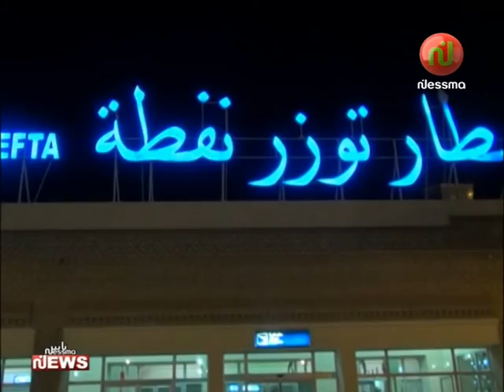إنطلاق أولى رحلات الحجيج من مطارتوزر نفطة الدولي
إنطلاق أولى رحلات الحجيج من مطار توزر نفطة الدولي